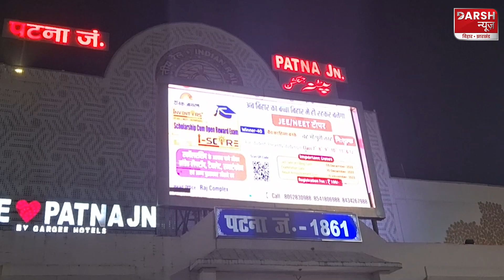Patna Junction पर यात्रियों की सुरक्षा के साथ हो रहा खिलवाड़ !